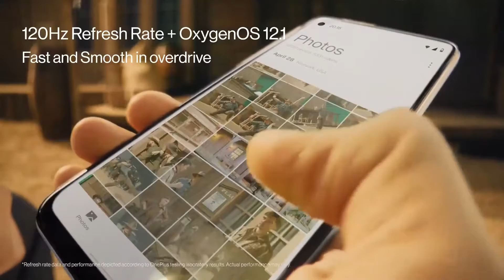OnePlus Nord CE 2 Lite 5G (Blue Tide, 8GB RAM, 128GB Storage)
Camera: 64MP Main Camera with EIS; 2MP Depth Lens and 2MP Macro Lens; Front (Selfie) Camera: 16MP Sony IMX471 Camera Features: AI scene enhancement, Dual-View Video, HDR, Night Portrait, Panorama Mode, Retouch Filters, 1080p video at 30 fps, SLO-MO: 720p video at 120 fps, TIME-LAPSE: 1080p video at 30 fps, Video editor, Face unlock, Screen flash, HDR, NIGHT, PORTRAIT, TIME-LAPSE, Retouch, Filters Display: 6.59 Inches; 120 Hz Refresh Rate; Support sRGB, Display P3; Resolution: 2412 x 1080 pixels 402ppi; Aspect Ratio: 20:9 Display Features: Ambient display, Dark mode Operating System: Oxygen OS based on Android 12 Processor: Qualcomm Snapdragon 695 5G Battery & Charging: 5000 mAh with 33W SuperVOOC Alexa Hands-Free capable: Download the Alexa app to use Alexa hands-free. Play music, make calls, hear news, open apps, navigate, and more, all using just your voice, while on-the-go.